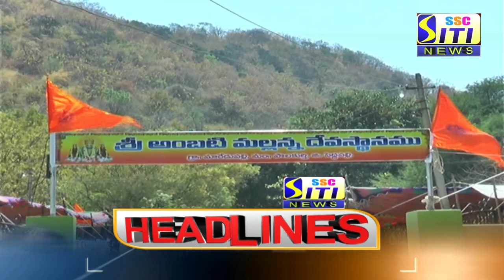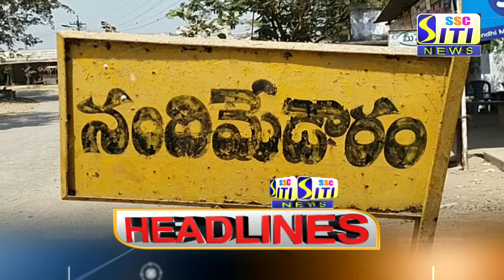SITI CHANNEL HEADLINES PEDDAPALLI 05-03-2021